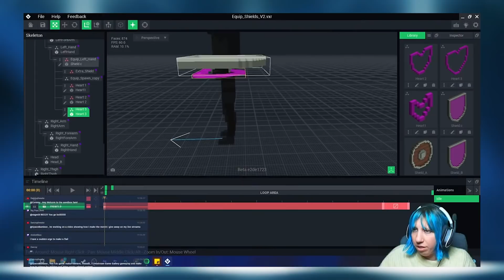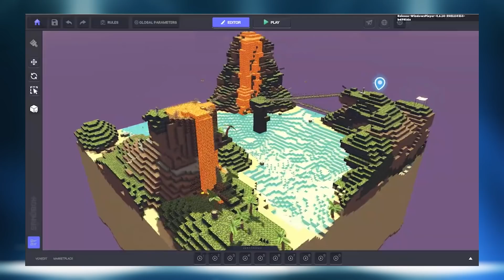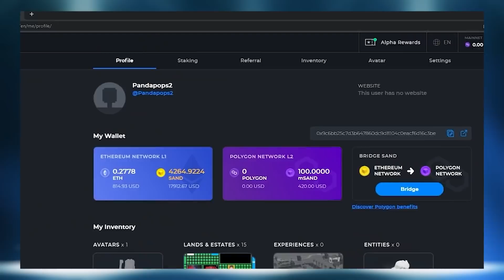Sandbox interview | Massive Metaverse Partnerships & 2022 Roadmap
The Sandbox is a blockchain-based virtual world allowing users to create, build, buy and sell digital assets in the form of a game. By combining the powers of decentralized autonomous organizations (DAO) and non-fungible tokens (NFTs), the Sandbox creates a decentralized platform for a thriving gaming community. The Sandbox platform’s main mission is to introduce blockchain technology in mainstream gaming successfully. The platform focuses on facilitating a creative “play-to-earn” model, which allows users to be both creators and gamers simultaneously. The Sandbox employs the powers of blockchain technology by introducing the SAND utility token, which facilitates transactions on the platform.

Guest: Mathieu Nouzareth, Chief Strategy Officer at The Sandbox

00:00 intro
00:38 Mathieu Nouzareth
01:26 Current State of Sandbox
02:50 What makes Sandbox a Metaverse
04:19 Alpha Season 2
06:23 Platform Releases
09:01 In-Browser or Mobile
09:45 Voxel Style
11:20 Brand & Creator Incentives
12:22 Other Game Genres in GameMaker
12:48 Creator Marketplace Launch
14:33 Adoption Growth
15:32 Major Partnerships
16:43 Virtual Events
19:34 Advertising & Adshares
21:05 Metaverse Mass Adoption
22:53 SAND Token
24:21 Onboarding Improvements
26:08 DeFi Partnerships
26:42 Polygon Integration
27:25 Legacy Game Studios vs Blockchain
30:27 Music & Entertainment Partnerships
32:25 Facebook Meta
33:43 Animoca Brands
35:03 MetaPaul
35:39 outro